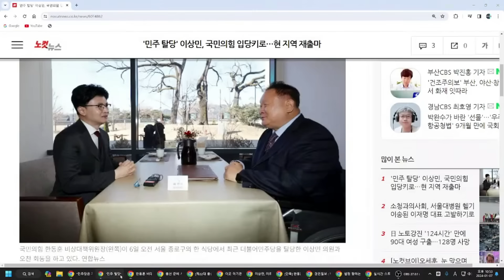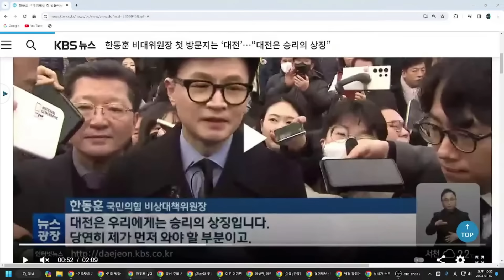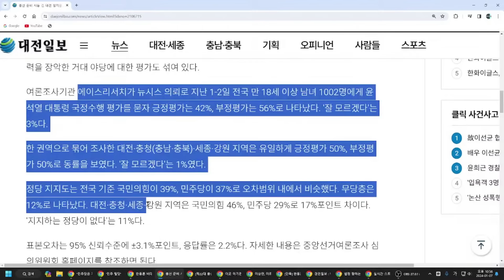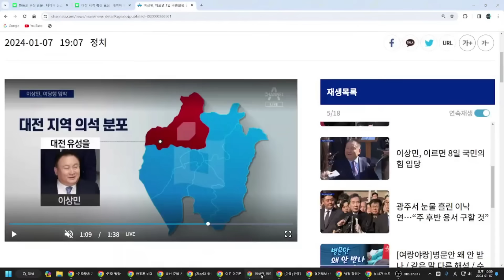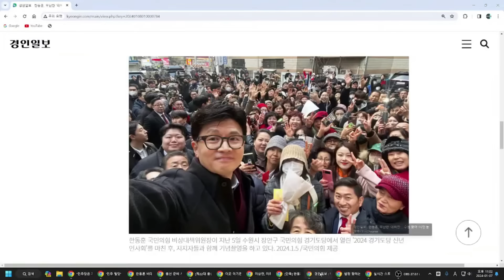국힘, 이상민 영입 대박!! 대전 표심 디비졌다!!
한동훈, 1박 2일 부산 방문!!  부산 지역 민주당 숨 못 쉰다!!